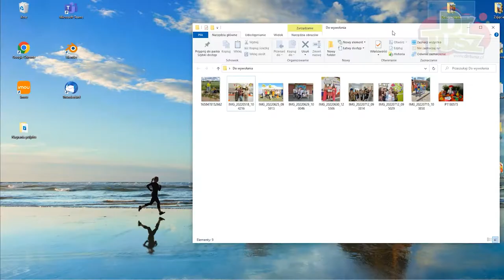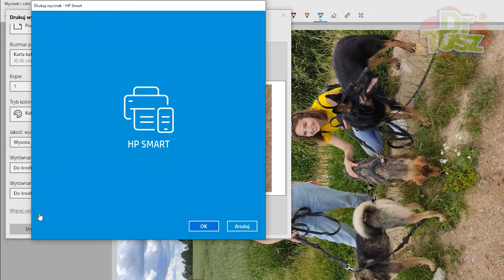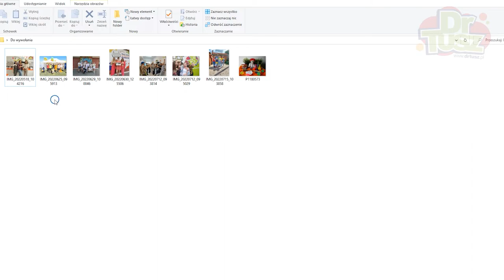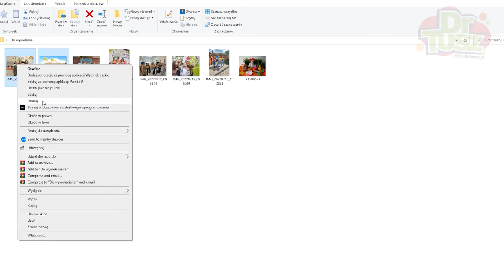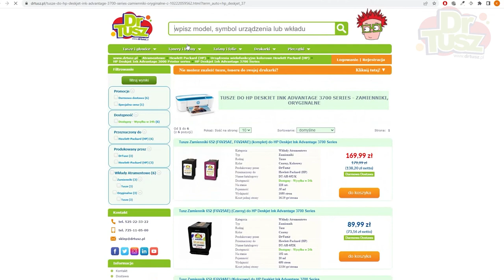Jak drukować zdjęcia w domu? - poradnik | DrTusz.pl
Zastanawiasz się w jaki sposób uchwycić wspomnienia? Najprostszym i najtrwalszym sposobem jest drukowanie zdjęć. W tym odcinku Karol pokaże Wam jak wydrukować zdjęcia w domu.

0:00 - Wstęp
0:21 - Czego potrzebujesz?
1:10 - Rodzaje papieru do zdjęć
2:04 - Tusz i specyfikacja techniczna
2:33 - Gdzie zapisać zdjęcia?
2:57 - Oprogramowanie do druku
4:40 - Ustawienia urządzenia
5:42 - Wiele zdjęć na jednym arkuszu
7:22 - Drukarki i tusze do zdjęć
7:45 - Zakończenie

Mam nadzieję, że filmik rozwiał Wasze wątpliwości dotyczące druku zdjęć w domowym zaciszu. Jeśli masz jakieś pytania - odezwij się w komentarzu, służymy pomocą w każdym przypadku.

Przypominamy, że problemy z drukarkami możecie zgłaszać na facebookowej grupie:
DRUKARKOWE SPRAWY ⬇⬇

Posiadamy w ofercie zamienniki, oryginały i zawsze darmową dostawę. O drukarkach wiemy wszystko, więc chętnie doradzamy w wyborze idealnego urządzenia. Zapraszamy do sklepu internetowego